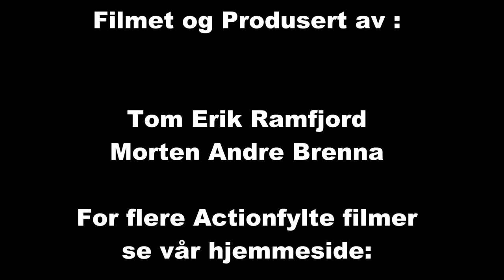Bilcross Elverumfestivalen 2015